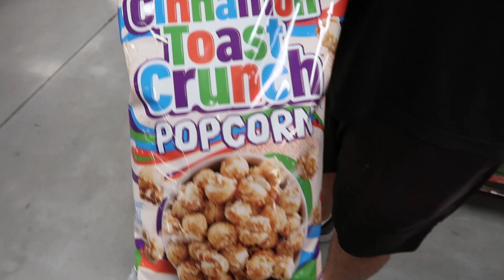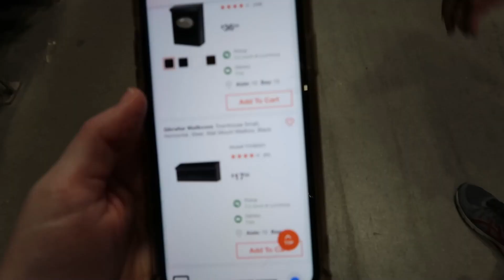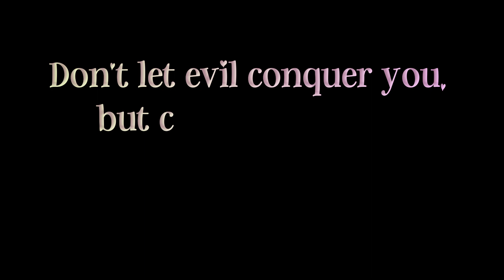VLOGTOBER DAY 4 / BUSY SATURDAY GETTING THINGS DONE / DECLUTTERING + SHOPPING + COOKING + GAME DAY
My Vacuum:

Friend Mail:
Arika Dorsett